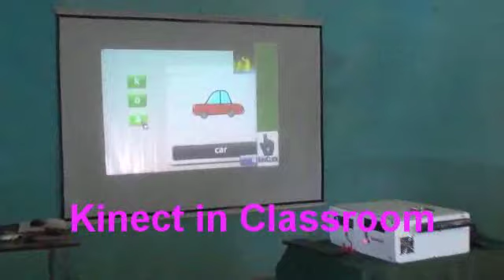kinect in classroom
In this video we can see how Microsoft X-Box 3D sensor Kinect is used to control PC using body gesture. Exploring more capabilities with kinect. watch out for more.